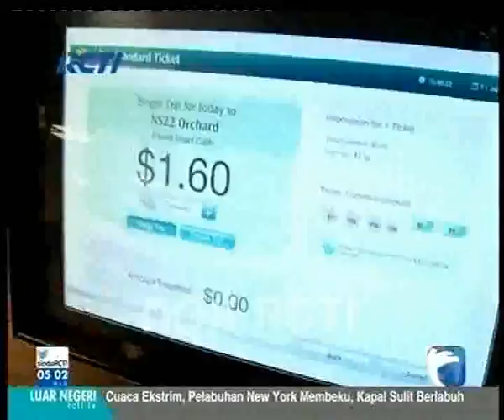BERLIBUR KE SINGAPURA Sindo Pagi 28 Feb 2015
Asiknya berlibur ke Singapura. Selain lokasinya dekat dengan Indonesia, biaya ke sana relatif murah, dengan daya tarik surga belanja murah hingga gratis. (jat)